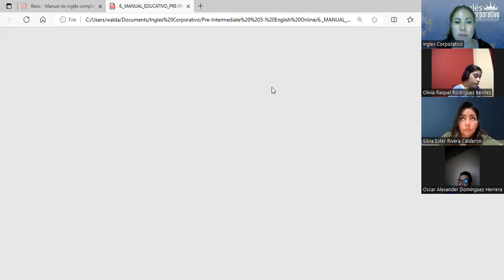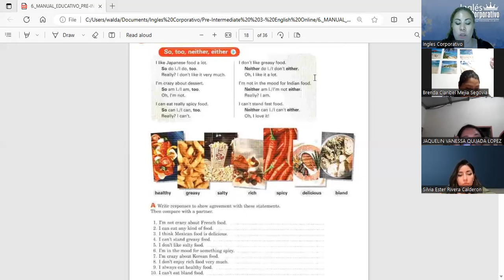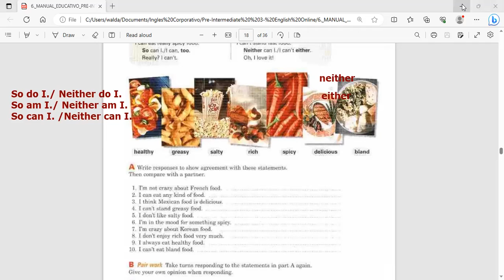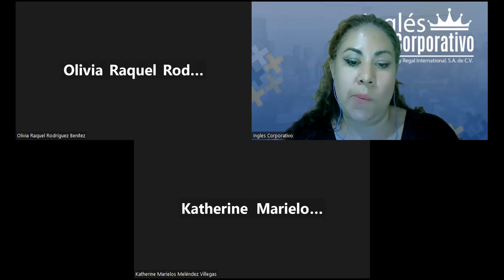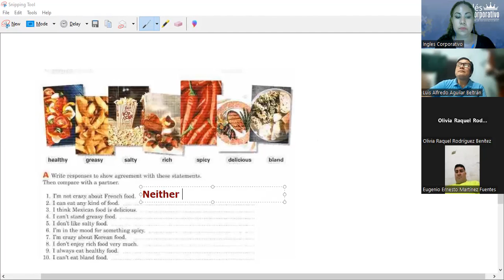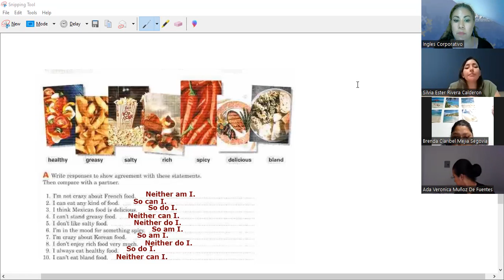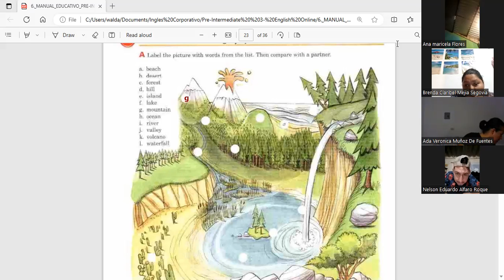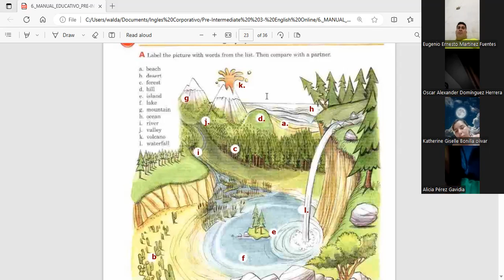Session 11- 14-08-2023- FI-REGAL-62- Guerrero- Agreeing using SO, TOO, NEITHER, EITHER